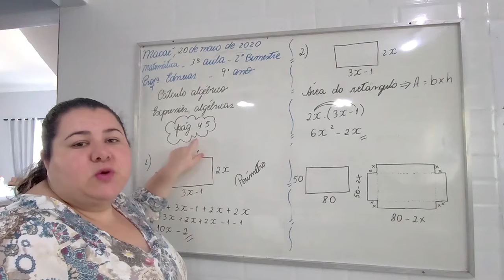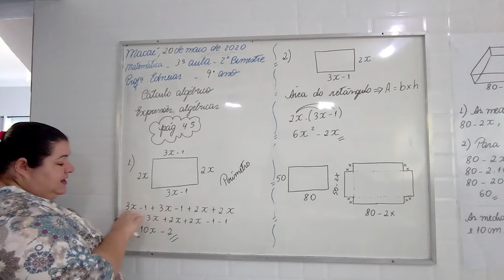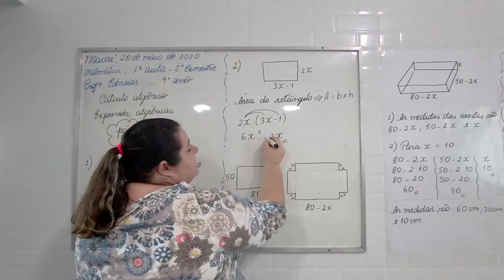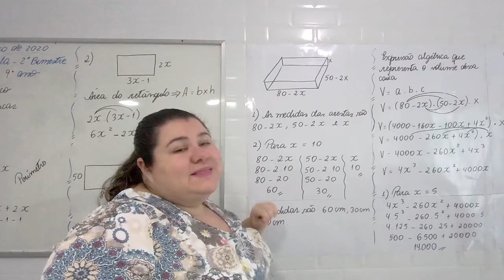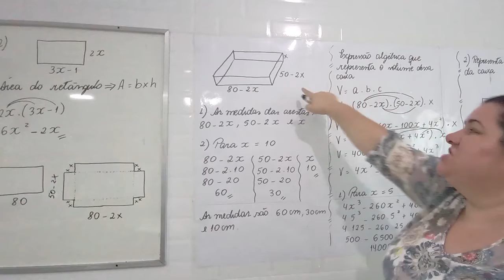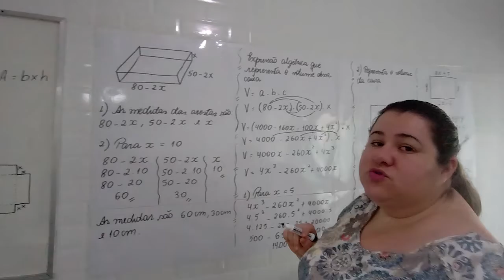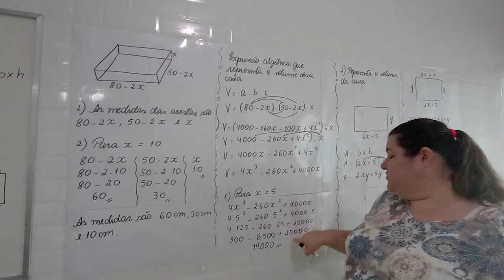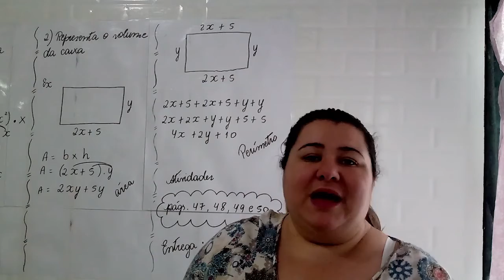Professora Edneias 9ªAno Matemática 3ªAula Expressoes Algébricas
Expressões Algébricas